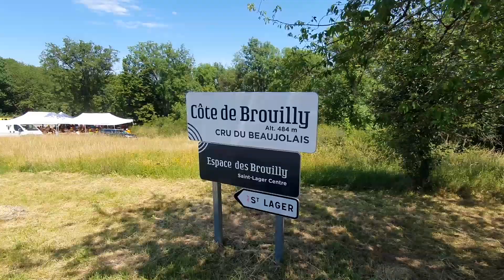Belles Bécanes à la 7e Montée Historique du Beaujolais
Belle affluence à la 7e Montée Historique du Beaujolais organisée par les Vielles Bécanes Beaujolaises, dimanche 12 juin 2022, à Saint-Lager, au Mont Brouilly. Temps radieux, humeur au top, organisation impeccable, cadre idyllique. Que du bonheur ! Motor Mecanic Klassic y a participé au guidon du Yamaha Tenere 3AJ et une caméra embarquée.